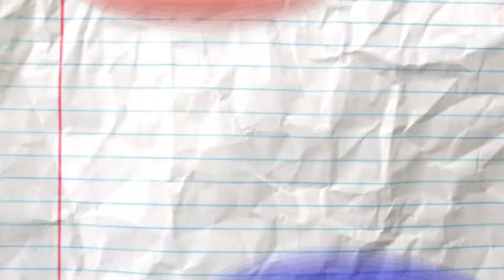Balbi Febrero B 2016